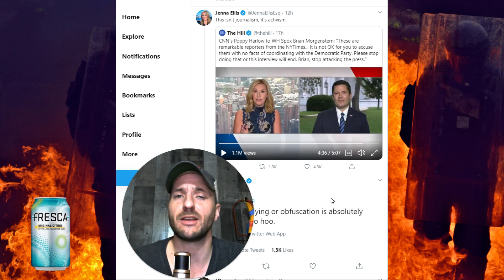CNN's Poppy Harlow Has Meltdown Over Trump Tax Article In NY Post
Can you trust the media when it has routinely demonstrated it has no regard for truth...